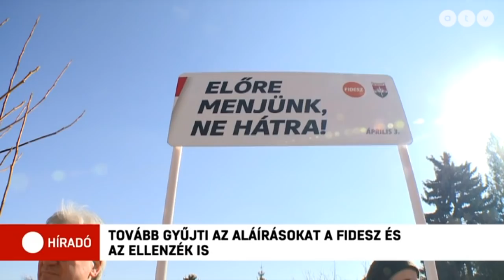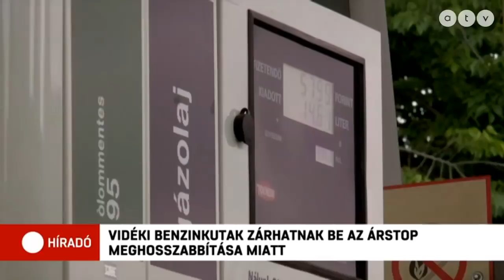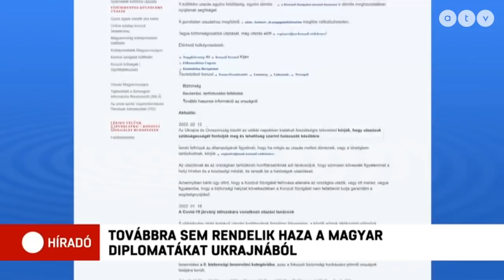Híradó - 2022.02.14. (teljes adás)